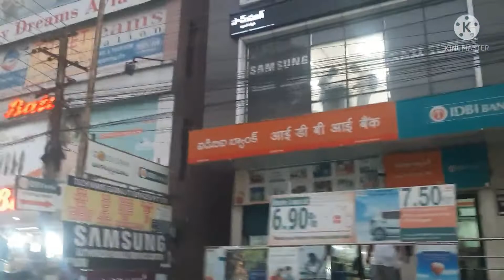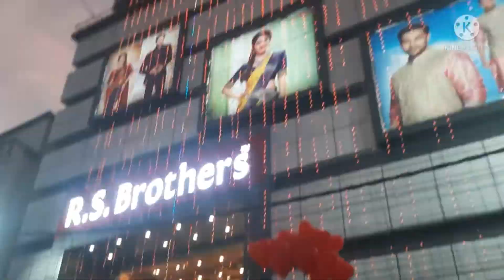hydeabad lo buch🛍️ of shopinng on housing board and dont miss to see EP-14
hydeabad lo buch🛍️  of shopinng on housing board and dont miss to see
Insta id
Pavanireddy raavi